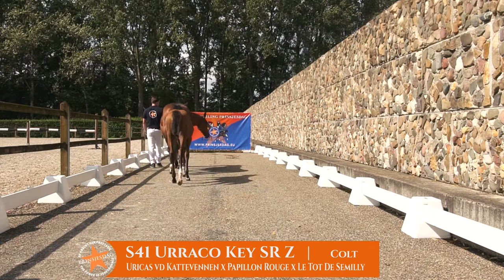VS41 Veterinaire video - Urraco Key SR Z - (Uricas vd Kattevennen x Papillon Rouge)